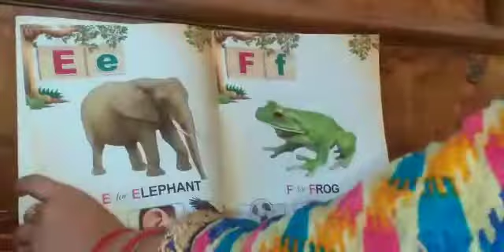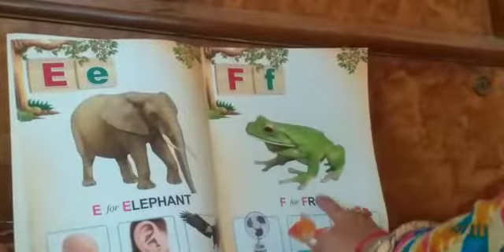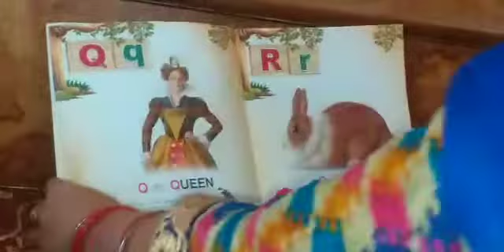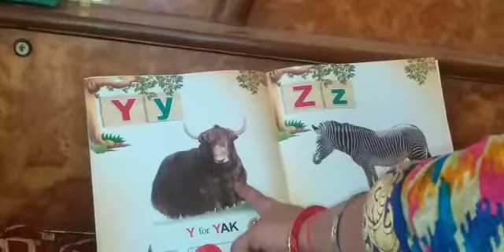Class Nursery English part2 Onlineclass 15april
Radiant public school buxar